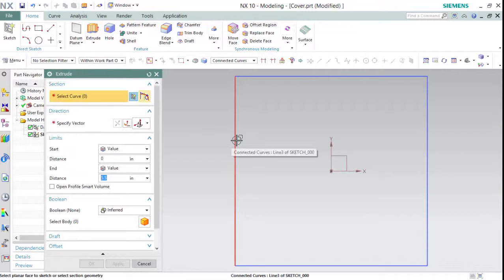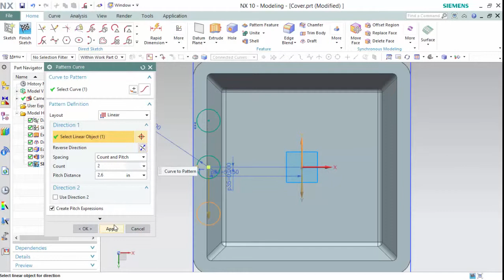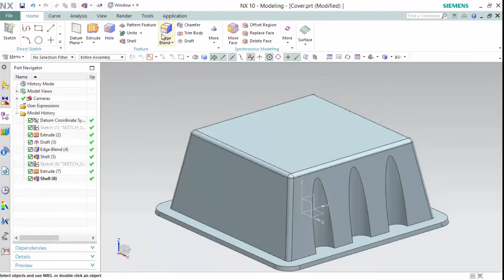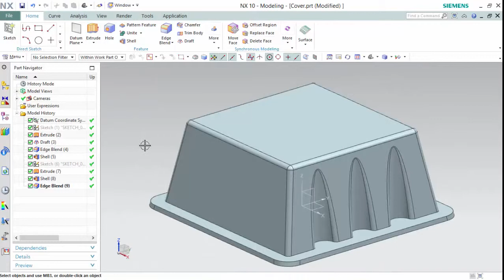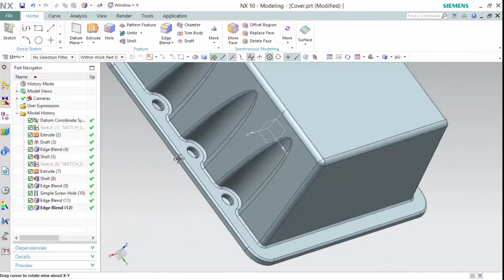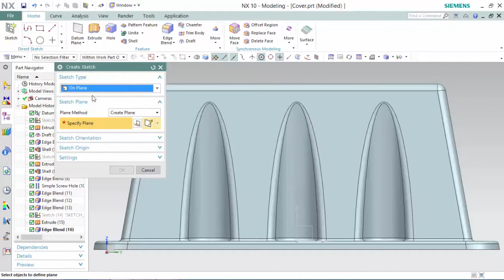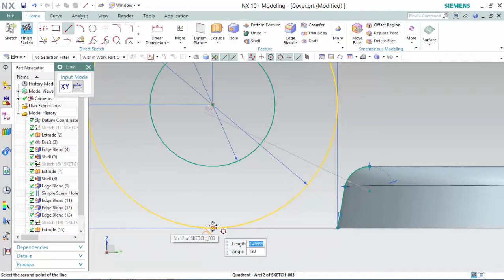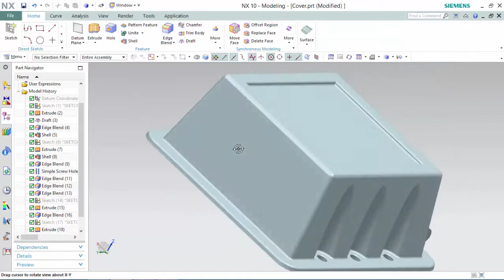Siemens NX 10 - Basic Part Design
Siemens NX 10 - Basic Part Design Example of an Electrical Cover

Silent Tutorial